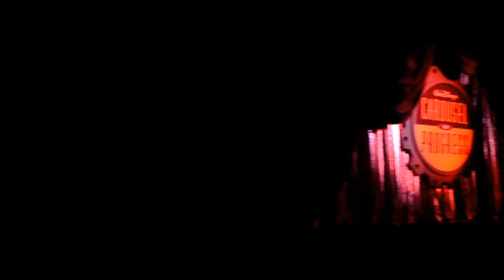Carousel of Progress Complete Show 2011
The Carousel of Progress is an attraction located at the Magic Kingdom Park at the Walt Disney World Resort, currently operating under the name Walt Disney's Carousel of Progress. Created by both Walt Disney and WED Enterprises
Steady Cam